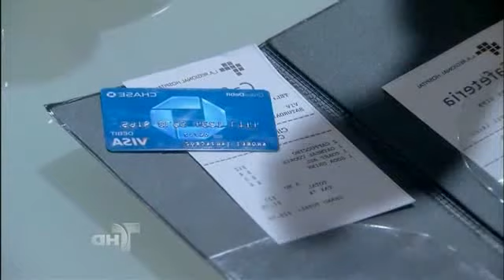Capitulo 78 parte 5